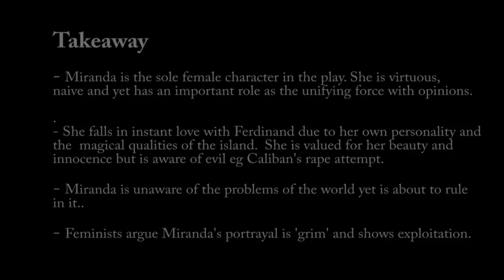The Tempest - Discovering Miranda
Bruce Pattinson from the Total Education Centre gives an analysis of the character of Miranda from Shakespeare's The Tempest. The lecture covers her characteristics, critical studies over time, feminist perspectives and what we discover about her character through language,

Look for our Facebook page and like us for special offers.